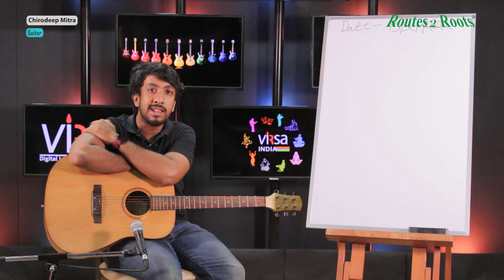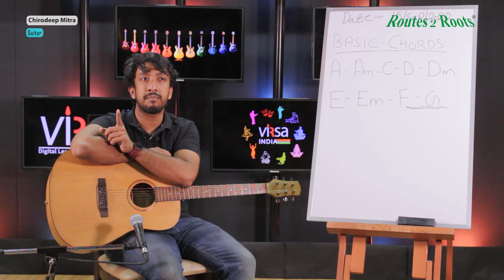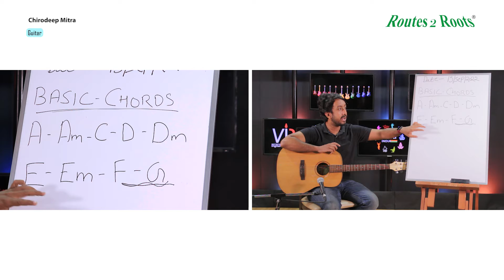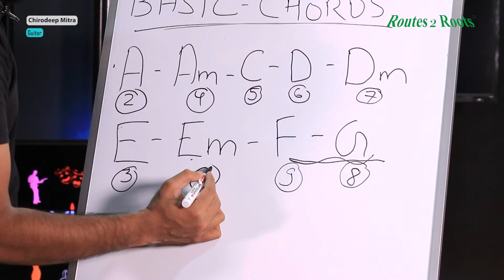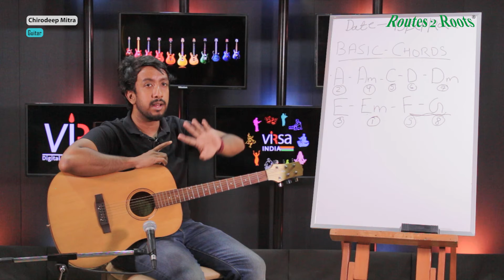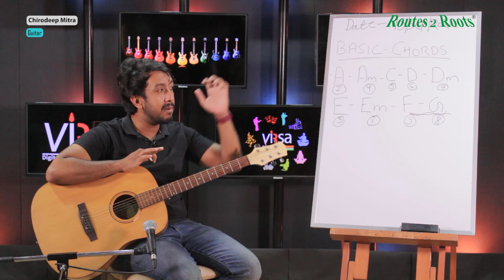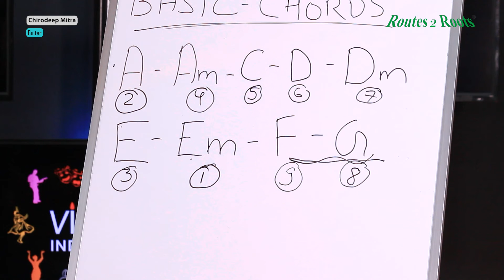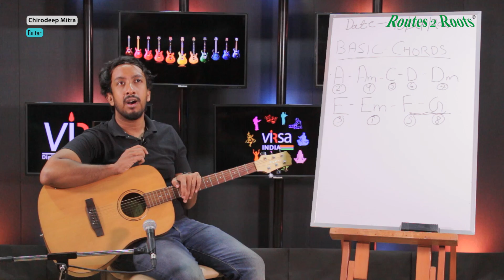Guitar Class | Guru Chirodeep Mitra | 15th September, 2022 | Routes 2 Roots